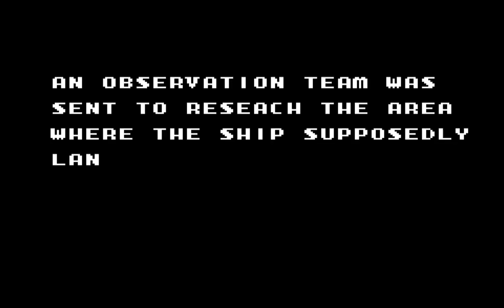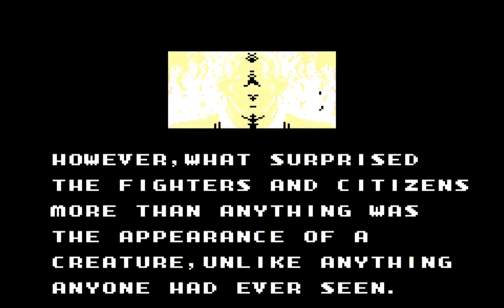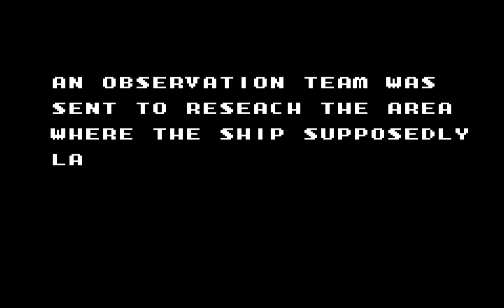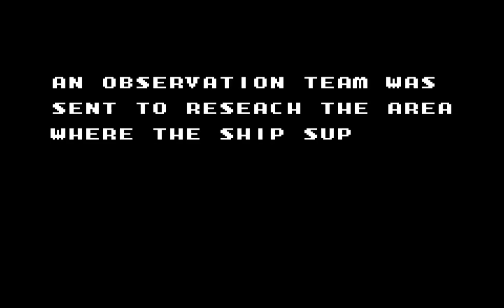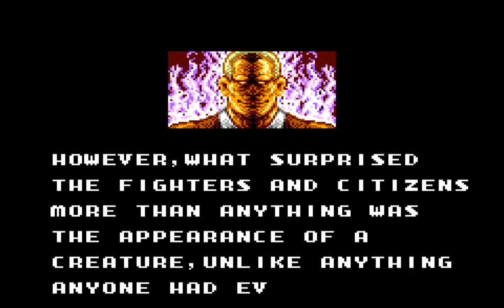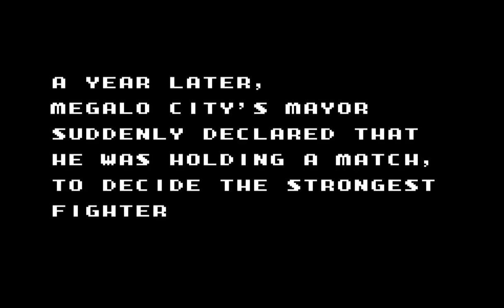Masters of Combat (1993 / Master System - PAL)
0:00 Intro
1:06 Hayate (normal)
16:57 Gonzales (hard)
30:48 Highvoltman (extra)
44:39 Wingberger (easy)
52:58 secret
1:01:36 Wingberger (???)